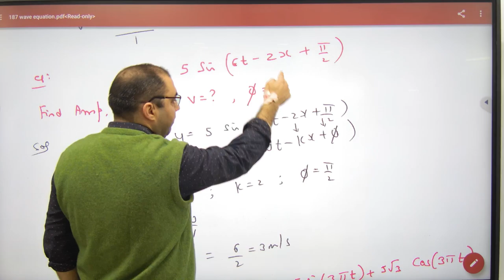378 Wave equation numercials part 2